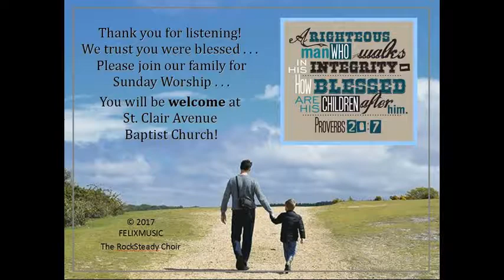ONLY A LOOK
Father's Day - June 18th. 2017 - St. Clair Avenue Baptist Church - Toronto, Canada. The St. Clair RockSteady Choir sings their interpretation of the wonderful song - 'ONLY A LOOK' - inspired by the late '90s version sung by Miss Lillie Knauls. The Children have prepared Father's Day Gifts (on the communion table). We know that every dad need only look to Jesus for help and inspiration - as he mentors his children. We trust you will be blessed. St. Clair Avenue Baptist Church has engaging and spiritually-enriching programs for children and youth of all ages. The RockSteady Choir always welcomes new members - if you have a voice of PRAISE, please join us! Worship with our church family - you'll be welcome! Accompanied by the Choir Director - Brian James Wallace - playing a Yamaha PSR-S770.